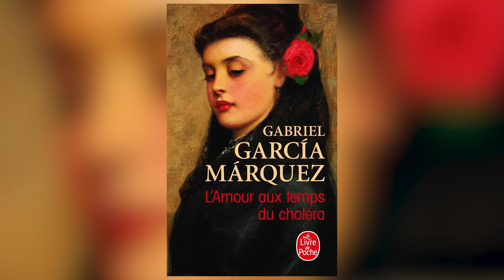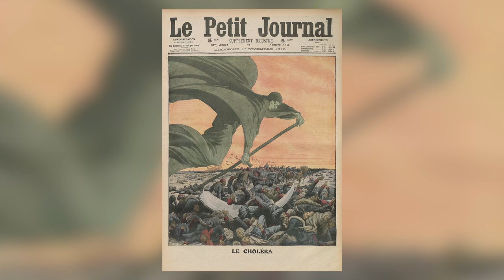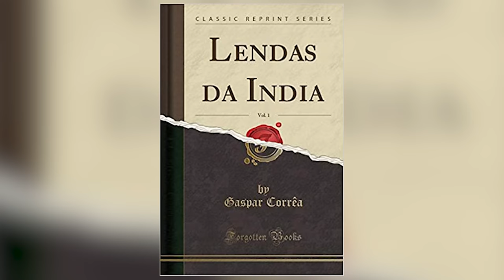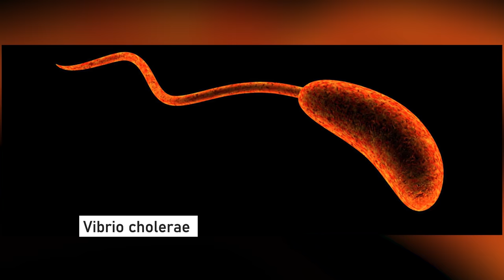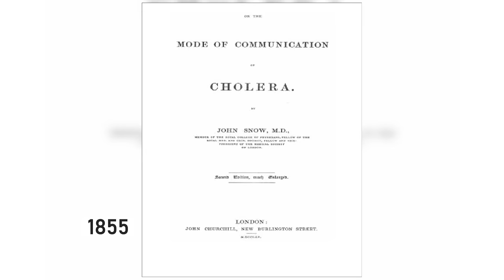Le choléra à Montréal | L'Histoire nous le dira # 136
À l’hiver 1831-32, les nouvelles de la pandémie de choléra qui sévit en Angleterre parviennent jusqu’à nous. En février 1832, les députés de la Chambre d’assemblée du Bas-Canada et le gouverneur Lord Alymer mandatent l’armée britannique pour réquisitionner Grosse-île comme station de quarantaines pour les milliers d’immigrants Irlandais qui arriveront au pays dès que le fleuve sera libéré des glaces hivernales . Deux bureaux de santé sont fondés, un à Québec et l’autre à Montréal.

Pour soutenir financièrement la chaîne, au choix:
1. Cliquez sur le bouton « Adhérer » sous la vidéo.

Montage: Gabriel Dupuis et Laurent Turcot

Sources et pour aller plus loin:
Denis Goulet et Robert Gagnon, Histoire de la médecine au Québec 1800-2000, De l'art de soigner à la science de guérir, Québec, Septentrion, 2014.
Denis Goulet, Brève histoire des épidémies au Québec, Du choléra à la COVID-19, Québec, Septentrion, 2020.
Sévigny, A. (1992). La Grosse Île: quarantaine et immigration à Québec
(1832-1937). Les Cahiers des dix, (47), 1992, 153–192.
Bulletin de l'Academie de médecine. G. Masson, Editeur, Libraire de l'Académie de médecine, janv. 1885. P.1235-36.
The Quebec mercury, 9 juin 1832. P. 1
Edward T. Ryan, « Eyes on the Prize: Lessons from the Cholera Wars for Modern Scientists, Physicians, and Public Health Officials», Am J Trop Med Hyg. 2013 Oct 9; 89(4): 610–614.
The British and Foreign Medico-Chirurgical Review, Or, Quarterly Journal of Practical Medicine and Surgery, vol. 40 (July-October 1867)